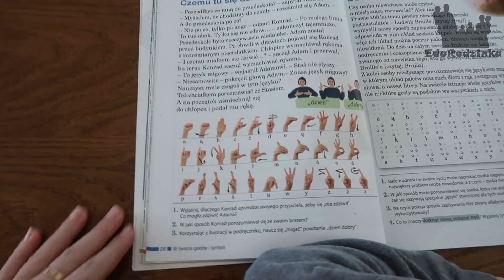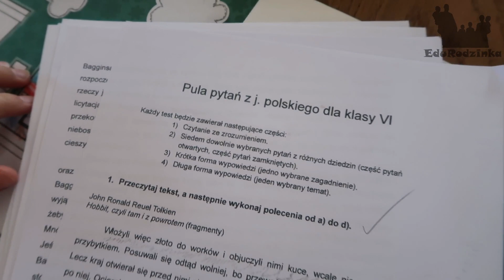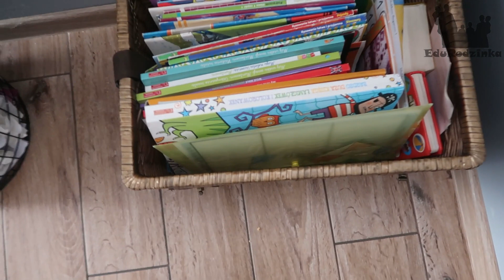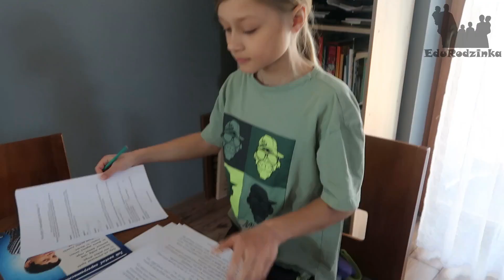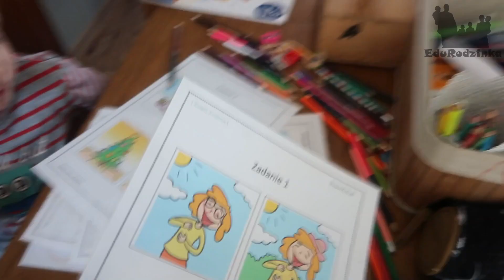Dzień w edukacji domowej! Ci robią przedszkolaki? Jakie zadania na polskim ? #3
Edukacja domowa to realizowanie obowiązku szkolnego poza domem. Na koniec nauki z każdego przedmiotu trzeba raz w roku zdać egzamin z całości materiału. W edukacji domowej rodzice biorą odpowiedzialność za naukę własnych dzieci. Na naszym kanale dzielimy się tym doświadczeniem.